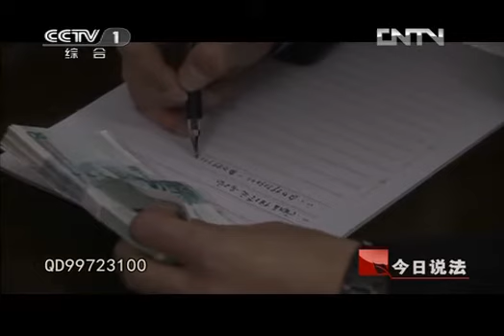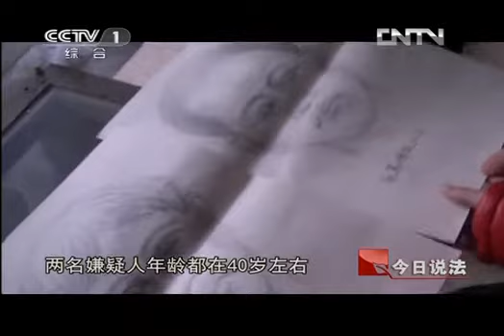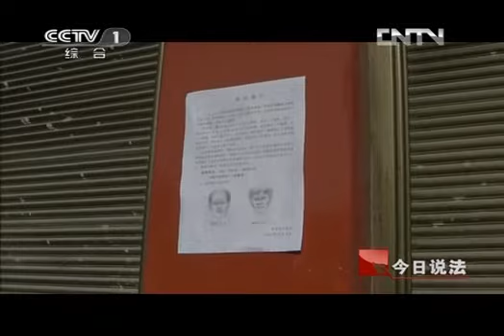今日说法 《今日说法》 20130223 放学路上的黑手